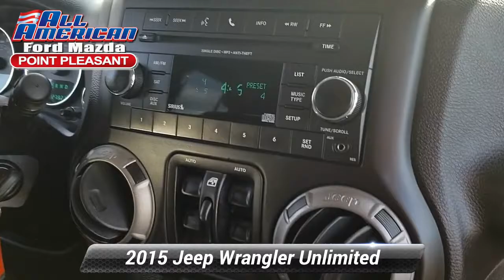Used 2015 Jeep Wrangler Unlimited Sport, Point Pleasant, NJ U12217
WHEELS: 17" X 7.5" ALUMINUM, QUICK ORDER PACKAGE 24S -inc: Engine: 3.6L V6 24V VVT Transmission: 5-Speed Automatic (W5A580) Deep Tint Sunscreen Windows Leather Wrapped Steering Wheel Chrome/Leather Wrapped Shift Knob Tires: P255/75R17 OWL On/Off Road Power Convenience Group Front 1-Touch Down Power Windows Remote Keyless Entry Power Heated Mirrors Power Locks Security Alarm Wheels: 17" x 7.5" Aluminum Auto Dim Mirror w/Reading Lamp, COPPER BROWN PEARLCOAT, TUBULAR SIDE STEPS, TRANSMISSION: 5-SPEED AUTOMATIC (W5A580) -inc: Hill Descent Control Tip Start, SIRIUS SATELLITE RADIO, CONNECTIVITY GROUP -inc: Uconnect Voice Command w/Bluetooth Vehicle Information Center Tire Pressure Monitoring Display, ENGINE: 3.6L V6 24V VVT (STD), 3.21 REAR AXLE RATIO (STD), TIRES: P255/75R17 OWL ON/OFF ROAD, BLACK CLOTH BUCKET SEATS -inc: adjustable head restraints, Four Wheel Drive, Power Steering, ABS, 4-Wheel Disc Brakes, Brake Assist, Brake Actuated Limited Slip Differential, Tires - Front All-Terrain, Tires - Rear All-Terrain, Conventional Spare Tire, Convertible Soft Top, Tow Hooks, Tow Hooks, Intermittent Wipers, Variable Speed Intermittent Wipers, Rollover Protection Bars, Fog Lamps, AM/FM Stereo, CD Player, MP3 Player, Auxiliary Audio Input, Steering Wheel Audio Controls, Pass-Through Rear Seat, Rear Bench Seat, Adjustable Steering Wheel, Trip Computer, Cruise Control, A/C, Cloth Seats, Bucket Seats, Driver Vanity Mirror, Passenger Vanity Mirror, Floor Mats, Trip Computer, Engine Immobilizer, Traction Control, Stability Control, Traction Control, Tire Pressure Monitor, Driver Air Bag, Passenger Air Bag, Passenger Air Bag Sensor, Child Safety Locks

[RLVID:4538:b1ce9e1e74b9efd0:3799df043616d62b:1]